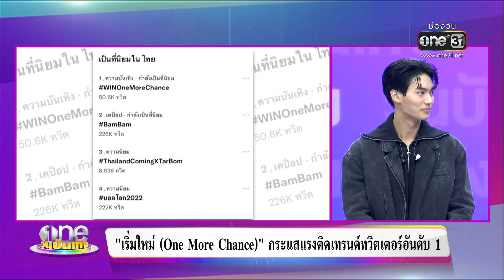“เริ่มใหม่” ซิงเกิลใหม่จาก “วิน เมธวิน” | ข่าววันบันเทิง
วินเมธวิน โชว์เพลงใหม่ล่าสุด ที่ถ่ายทอดเรื่องราวความรักของตัวเองในเพลง "เริ่มใหม่ (One More Chane)" ซึ่งปล่อยมาไม่กี่วัน กระแสเแรงติดเทรนด์ทวิตเตอร์อันดับ 1 เลยทีเดียว